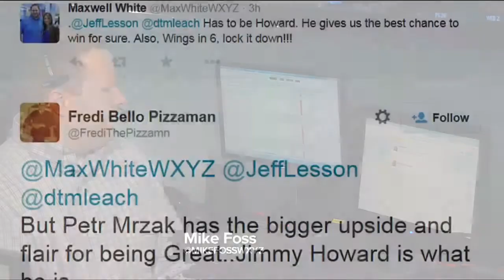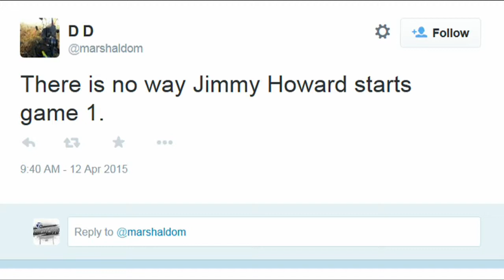Taking your tweets on the Suburban Ford 7 Sports Cave with Rico Beard and Art Regner